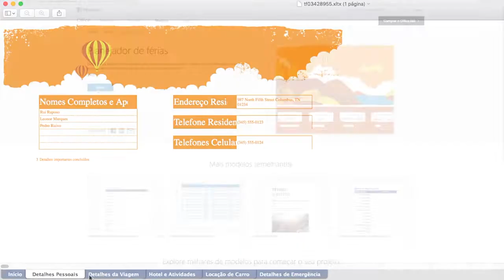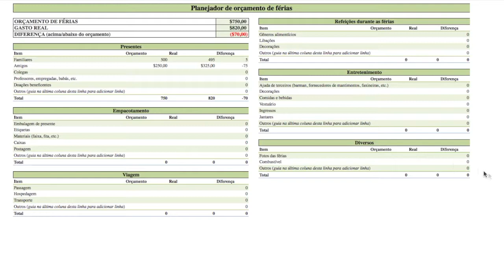TECNOLOGIA - SAIBA COMO ECONOMIZAR EM VIAGENS E CURTIR AS FÉRIAS.